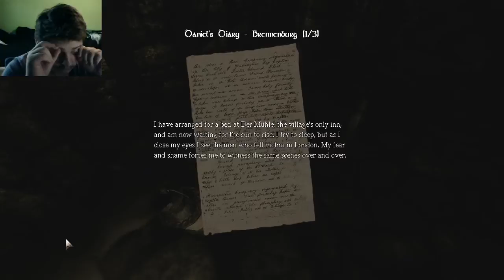Amnesia - Ep. 10 - TO THE KITCHEN!!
I hate this part of the lever. Possibly more than the water monster part... :|
Thank's for watching!